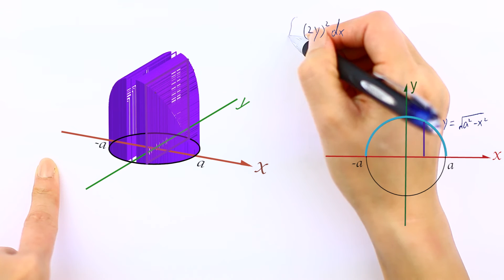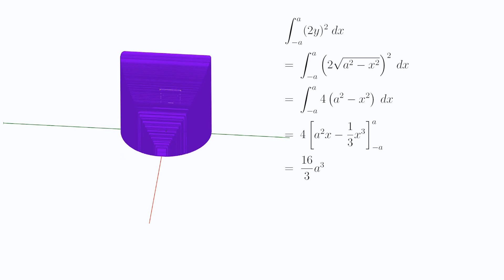Integrasjon - volum - oppgave gjennomgang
kap 6.2 Oppgave 39

NB! Denne oppgaven er ikke pensum i R2, men pensum i kalkulus. Så det kan være litt krevende.